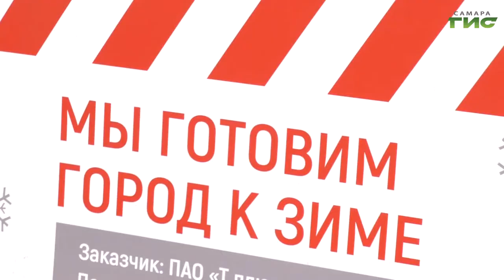В Самаре началось строительство еще одной дороги к новой школе на 5-й просеке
Комфортные условия для качественной учебы. В Самаре началось строительство еще одной дороги к новой школе на 5-й просеке. Сейчас идет обустройство ливневой канализации. На каком этапе работы, сегодня увидела глава Самары Елена Лапушкина. Она также проверила и подготовку города к отопительному сезону и осмотрела несколько объектов, где перекладывают теплотрассы. Андрей Горгуленко продолжит.